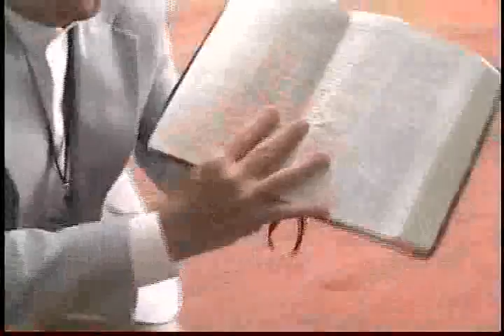Fan the Flames 010 Ghana PT02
Independent Apostolic Ministries International: IAM International is not a "church", we are a network of Holy Ghost, on- fire evangelists, planting and watering His Church throughout the world!! We are only able to do this through your love offerings. We partner with many ministries, each with their own giftings and callings- to ignite the miraculous and destroy the kingdom of darkness! Glory to God!!!  We enjoyed the participation of many on-fire ministries, such as Gyland Ministries, Bride of Christ (Callahan Fl.), Cornerstone, the Gathering Jacksonville, Hot Pursuit, Mighty Wind Ministry Intl., New Covenant Ministries, River of Life Christian Fellowship, Ring of Fire and many others. Our aim is to fan the flame of the Holy Ghost arsonists of this city! II Tim. 1: 6 7 Amplified Bible states that we must stir up the gifts, rekindle the fire and fan the flames that are in us. We have received the Spirit of power, love and soundness of mind, to do our part in helping bring revival to our city! The seven-fold vision of this conference was to train believers how to do the stuff Jesus commanded us to do: to equip the saints to win souls, lead others through the Baptism of the Holy Ghost, bring healing and deliverance to those held captive, move in the Gifts and in the prophetic song, and learn to hear clearly from Heaven! Thank You, Jesus! God wants to use little ol' me's and you's for His glory! We know God desires to multiply the miracles here at the Gateway City, as Jax used to be called. Our God answers prayer and there is nothing too difficult for Him!